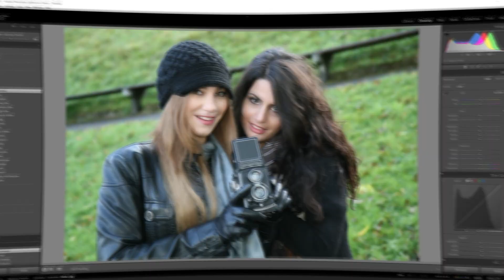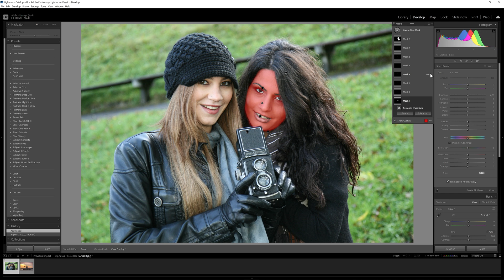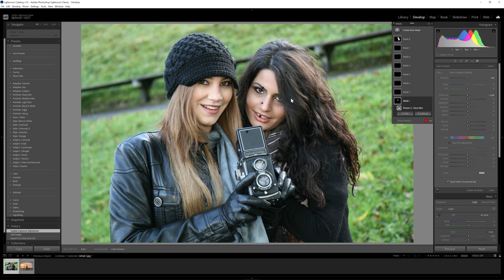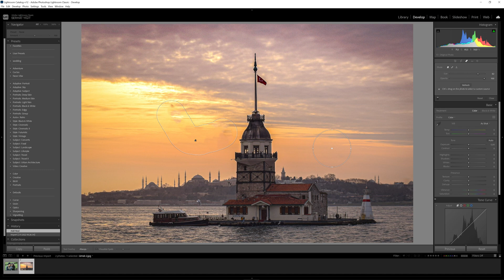Lightroom 2023 YENİ ÖZELLİKLER!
Herkese selamlar; Lightroom 2023'e yeni gelen özellikleri izleyebilirsiniz.

İyi seyirler.